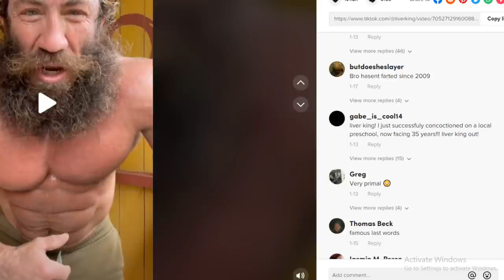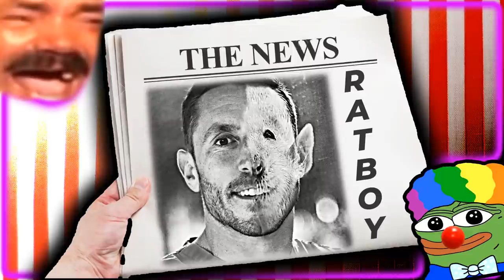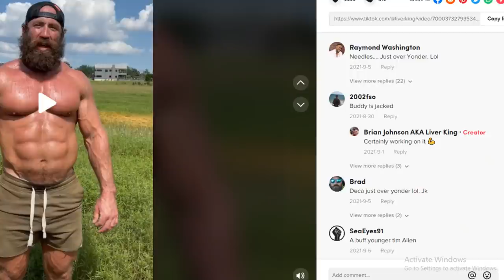Liver King is the CLOWN OF TIKTOK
00:00 - Clown show
00:45 - Add another copycat to the mix
01:51 - Clearly they are not professional
03:09 - He's definitely natural
04:47 - Literally copies every one of my ideas
05:25 - They are working together
06:29 - Not to be trusted